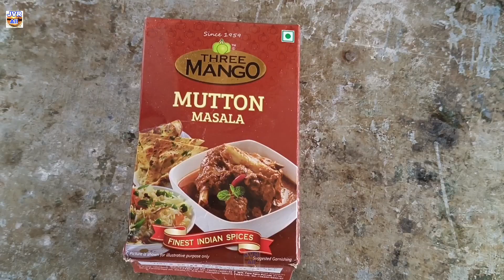Mutton curry recipe మటన్ కర్రీ 25 కేజీలు రెండు లేత పొట్టేల కూర ఫంక్షన్ లో వండాను